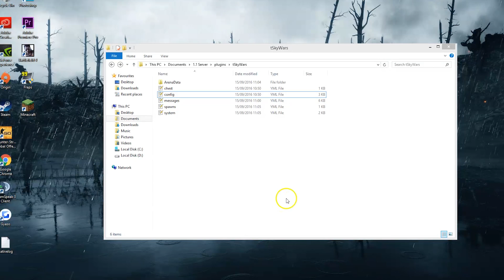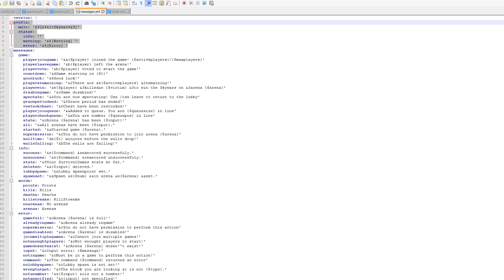Minecraft Plugin Tutorial - Skywars